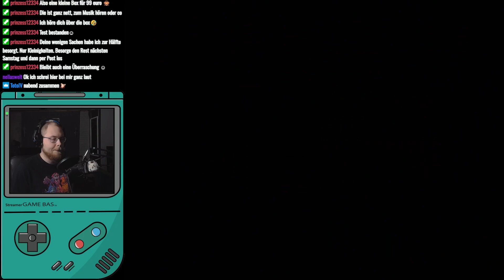Resident Evil 4 - Kapitel 4-2 | Nintendo GameCube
Let's Stream Resident Evil 4 [GCN][German][#13] - Kapitel 4-2

Infos zum Game:
⬛ Titel: Resident Evil 4
⬛ System: Nintendo GameCube
⬛ Release: 2005
⬛ Developer: Capcom
⬛ Publisher: Capcom

Verfügbare Systeme:
⬛ Nintendo Switch [Digital]
⬛ Nintendo Wii U [Digital]
⬛ Nintendo Wii [Retail]
⬛ Nintendo GameCube [Retail]
⬛ PlayStation 4 [Retail/Digital]
⬛ PlayStation 3 [Retail/Digital]
⬛ PlayStation 2 [Retail]
⬛ Xbox One [Retail/Digital]
⬛ Xbox 360 [Retail/Digital]
⬛ Oculus Quest [Digital]
⬛ PC [Retail/Digital]
⬛ Mobile [Digital]

Meine Kauf-Empfehlungen:

*Resident Evil 1-6 [Blu-ray]
*Resident Evil: Welcome to Raccoon City [Blu-ray]
*Resident Evil: Infinite Darkness [Blu-ray]